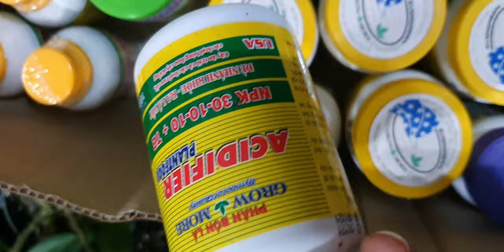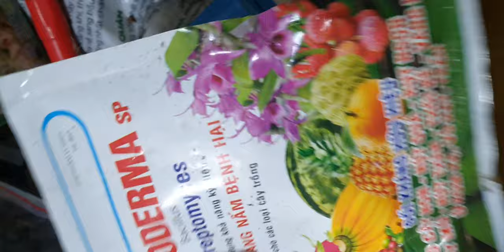LAN ĐẸP GIÁ GIẢM SÂUTỐI 18/9. KIẾM VAR, THIÊN NGA, CHỒN, CATLEYA, TRẦM, HÀI NỤ(0849490188/0396164604